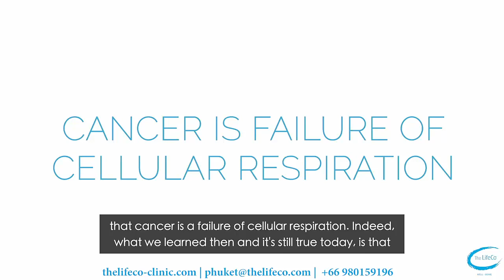Cancer Is The Failure Of Cellular Respiration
Cancer is the failure of cellular respiration. In 1931 when Dr. Otto Warburg was awarded the Nobel Prize in medicine for his discovery that cancer is the failure of cellular respiration.

What we learned then and it is still true today is that cancer initiates or begins when the cell loses the ability to use oxygen. The reason this happens is the mitochondria, which are organelles inside the cell, get damaged.

When 40-60% of the mitochondria get damaged what happens is the cells fights to survive as that is its job and as a result, starts to ferment the glucose. Then, it’s the nucleus of that cell, the DNA changes its genetic expression.

It starts expressing certain genes to support fermentation and then doesn’t express others, etc. Inside what we call mutations, are not mutations. It’s a change in genetic expression that is a consequence of the fact that the cell can no longer make energy with oxygen.

This results in fermentation and fermentation results in cancer.